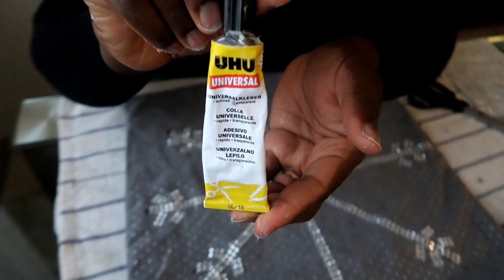DÉCORATION DE NOËL: COMMENT CUSTOMISER UNE HOUSSE DE COUSSIN! diy déco | DIY CHRISTMAS DECOR 2019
Coucou la famille, j’espère que vous allez bien. Je reviens avec une nouvelle vidéo DIY COUSSIN DE NOËL/ DIY CHRISTMAS DECOR   j’espère qu’elle vous plaira. Si la vidéo vous plait, n’hésitez pas à liker, à commenter et partager.

LES ARTICLES QUI POURRONS VOUS INTÉRESSER

LES HOUSSES DE COUSSIN: Conforama

LES STRASS: set de table de Noël de chez Gifi

LA COLLE: Colle Rapide Transparente Universelle